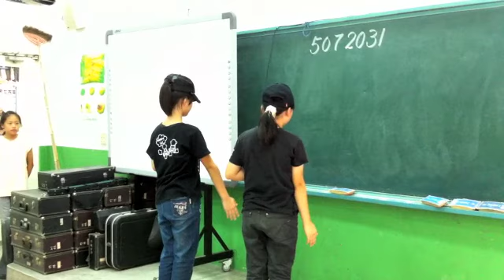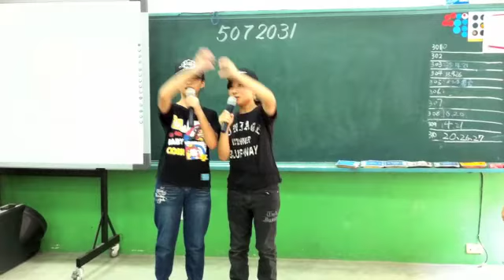100星光507-2031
100星光507-2031